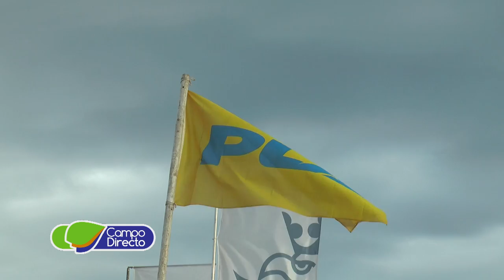PLA presente en Agroactiva 2017